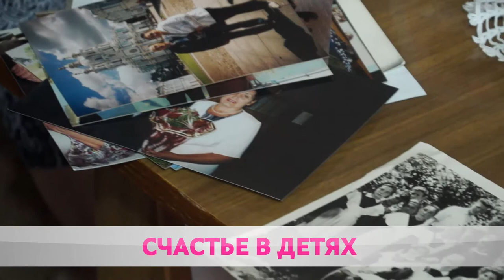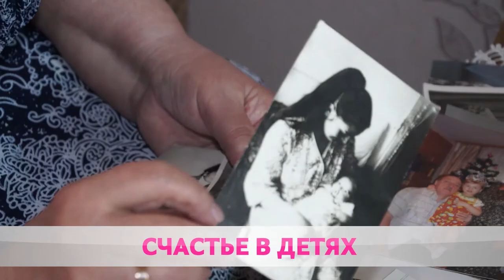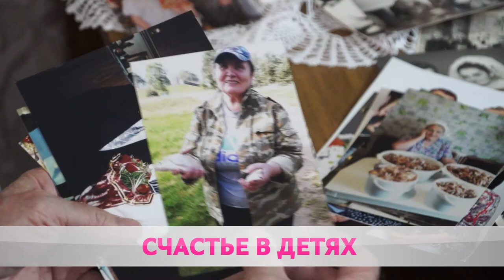Важней всего погода в доме.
Беларусь отпраздновала самый трогательный и тёплый праздник в году. В нашей стране живут свыше 2,5 млн семей, из них более 43% с детьми до 18-ти. Весомую поддержку молодым и многодетным оказывает государство.  Международный день семьи в Бобруйске отпраздновали с размахом. Город посетили почётные гости.